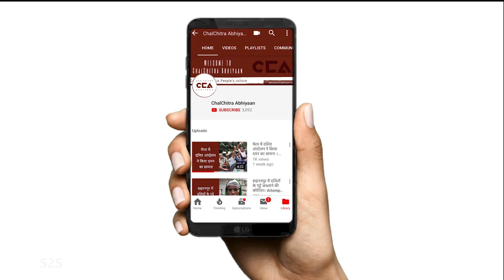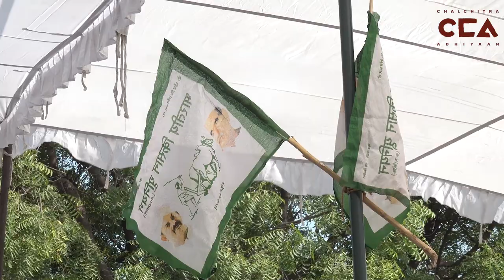सिसौली महापंचायत में भाजपा पर बरसे नरेश टिकैत | Naresh Tikait Warns BJP in Sisauli Mahapanchayat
14 अगस्त 2021 को ज़िला मुज़फ़्फ़रनगर के सिसौली गांव में भाजपा विधायक उमेश मालिक का किसानों ने किया विरोध।
इस घटना के बाद भाजपा सांसद संजीव बालियान ने एक भड़काऊ भाषण दिया। 17 अगस्त को सिसौली गाँव मे किसानों ने भाजपा के ख़िलाफ़ की महापंचायत। किसानों का कहना है कि भाजपा वालों को गाँवों में घुसने नही देंगे।
इस वीडियो में देखिए नरेश टिकैत का भाषण।

टीम- विशाल स्टोनवॉल, शाक़ीब यामीन रंगरेज़, तनु गोयल

On 14 August 2021, farmers protested against BJP MLA Umesh Malik in  Muzaffarnagar district's Sisauli village.
After this incident, BJP MP Sanjeev Balyan gave a provocative speech. On August 17, farmers organized a mahapanchayat against the BJP at Sisauli village. Farmers say that they will not allow BJP people to enter the villages.
Watch Naresh Tikait's speech in this video.
A CCA (ChalChitra Abhiyaan) report.

Crew- Vishal Stonewall, Shakib Yameen Rangrezz, Tanu Goyal